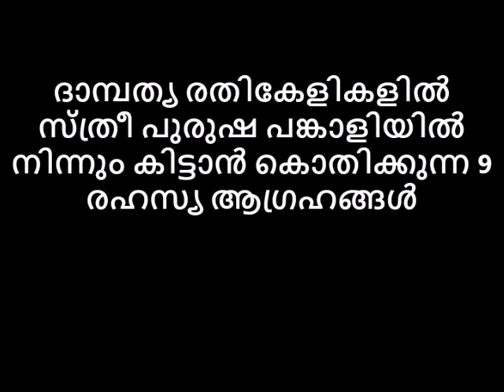ദാമ്പത്യ രതികേളികളിൽ സ്ത്രീ പുരുഷ പങ്കാളിയിൽ നിന്നും കിട്ടാൻ കൊതിക്കുന്ന 9 രഹസ്യ ആഗ്രഹങ്ങൾ